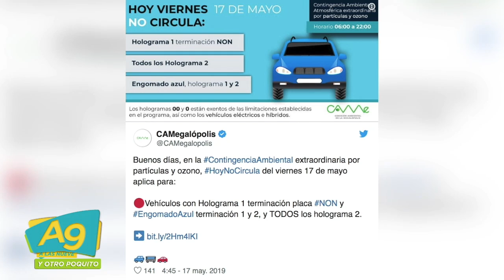A Las 9 - El Jefazo en Reporte a las 9 17-may-19